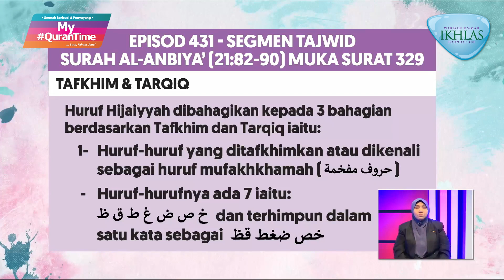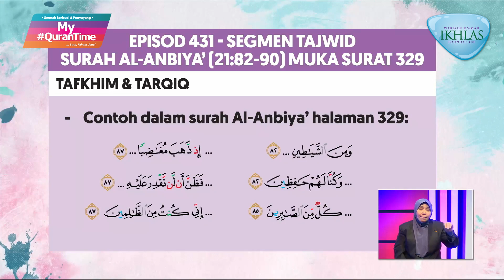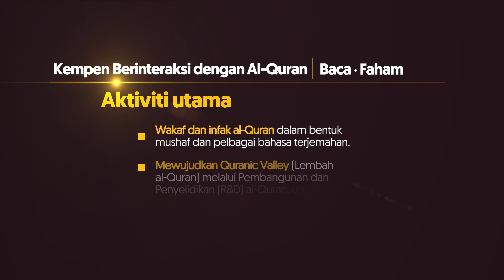Pembelajaran Tajwid Halaman 329 My QuranTime